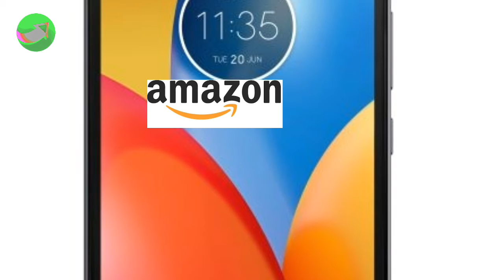Motorola Moto E4 XT1760